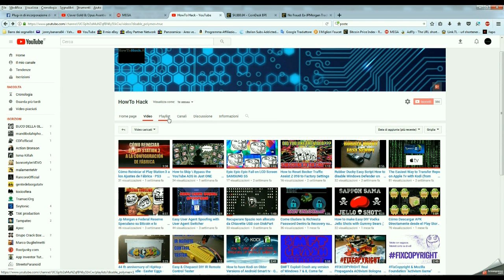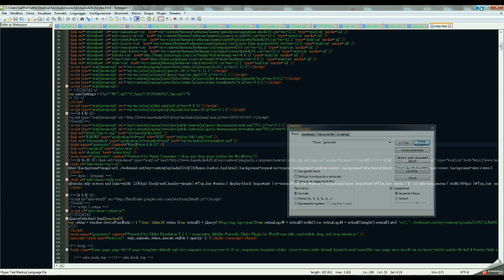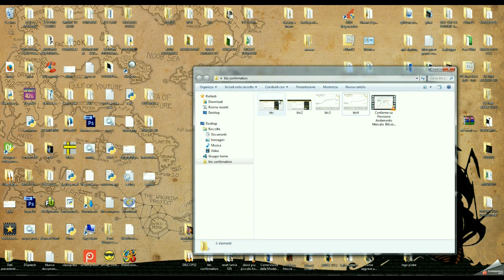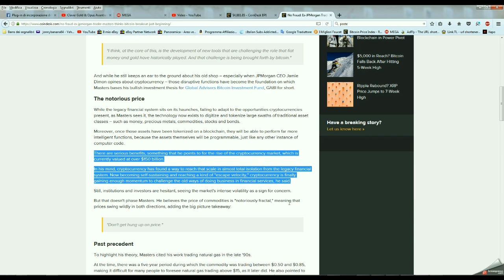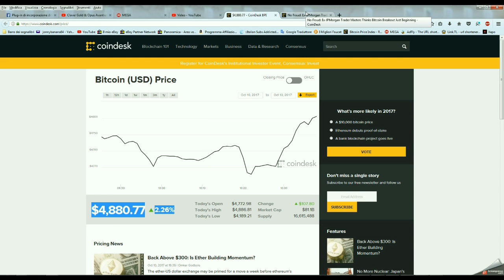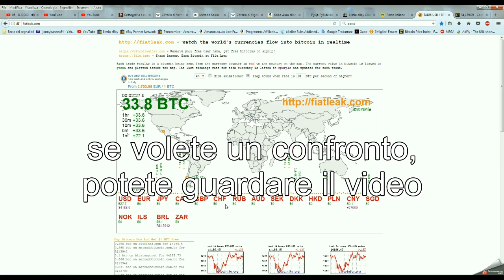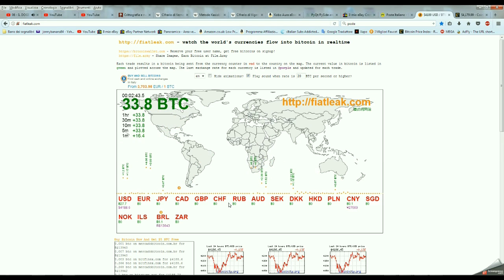Conferme sul Trolling della FED per Centralizzzare la rete Bitcoin 11/10/2017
Real Time Exchange ( grafico interattivo)

 Come sono distribuiti i soldi nel mondo (grafico)

Miglior sito prezzo Bitcoin

 Ottimi Siti per leggere notizie e restare informati su Bitcoin

Articoli visti nel video e altri articoli interessanti